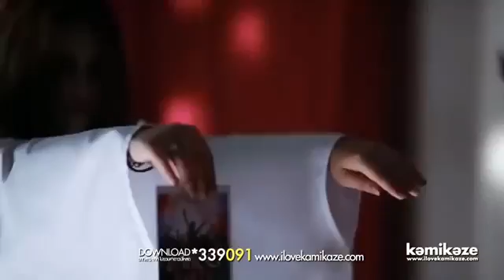2 September 2018